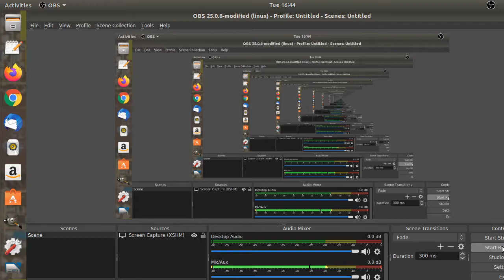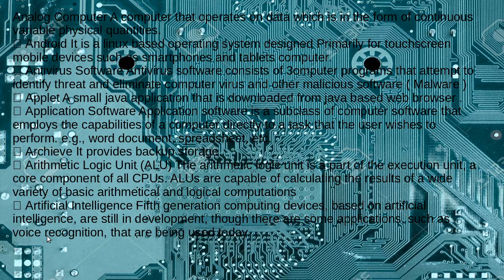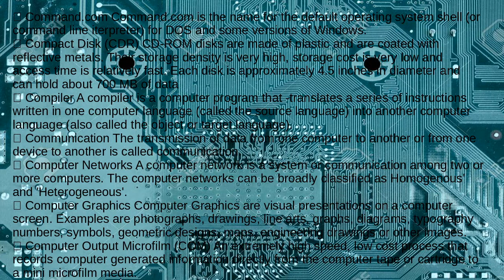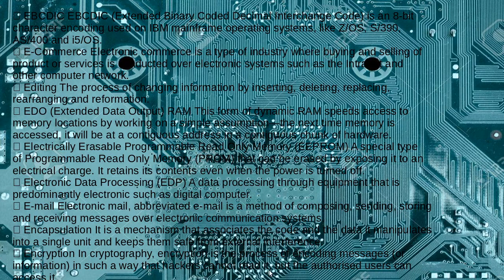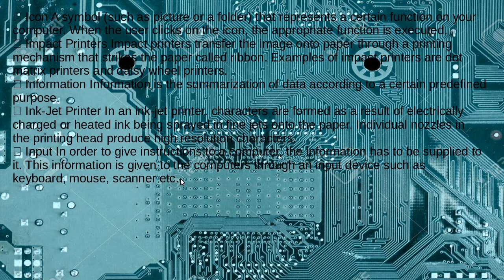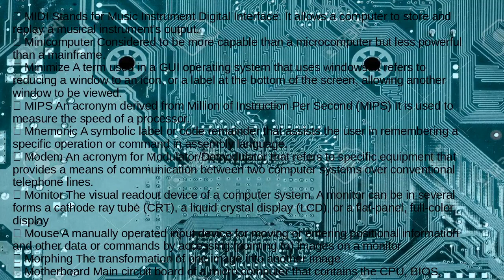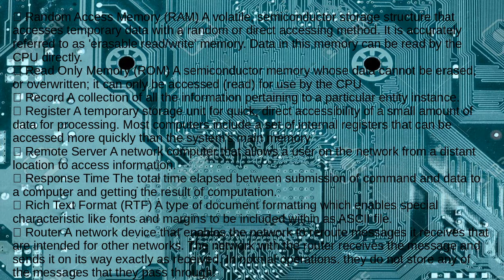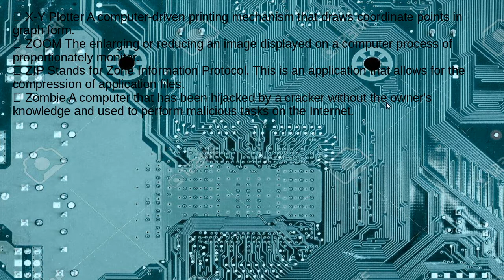How to fix computer minor problems at home or how to work as a computer repair professional(English)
About the Tutorial
Audience
Prerequisites
Table of Contents ii
1. COMPUTER FUNDAMENTALS ─ OVERVIEW
Functionalities of a Computer
Advantages of Computers
Disadvantages of Computers
2. COMPUTER FUNDAMENTALS ─ APPLICATIONS
3. COMPUTER FUNDAMENTALS ─ GENERATIONS
First Generation Computers
Second Generation Computers
Third Generation Computers
Fourth Generation Computers
Fifth Generation Computers
4. COMPUTER FUNDAMENTALS ─ TYPES
5. COMPUTER FUNDAMENTALS ─ COMPONENTS
6. COMPUTER FUNDAMENTALS ─ CENTRAL PROCESSING UNIT
7. COMPUTER FUNDAMENTALS ─ INPUT DEVICES
8. COMPUTER FUNDAMENTALS ─ OUTPUT DEVICES
Monitors
Printers
9. COMPUTER FUNDAMENTALS ─ MEMORY
Cache Memory
Primary Memory (Main Memory)
Secondary Memory
10. COMPUTER FUNDAMENTALS ─ RANDOM ACCESS MEMORY
Static RAM (SRAM)
Dynamic RAM (DRAM)
11. COMPUTER FUNDAMENTALS ─ READ ONLY MEMORY
12. COMPUTER FUNDAMENTALS ─ MOTHERBOARD
13. COMPUTER FUNDAMENTALS ─ MEMORY UNITS
14. COMPUTER FUNDAMENTALS ─ PORTS
15. COMPUTER FUNDAMENTALS ─ HARDWARE
16. COMPUTER FUNDAMENTALS ─ SOFTWARE
System Software
Application Software
17. COMPUTER FUNDAMENTALS ─ NUMBER SYSTEM
18. COMPUTER FUNDAMENTALS ─ NUMBER CONVERSION
Decimal to Other Base System
Other Base System to Decimal System
Other Base System to Non-Decimal System
Shortcut Method ─ Binary to Octal
Shortcut method ─ Octal to Binary
Shortcut Method ─ Binary to Hexadecimal
Shortcut Method ─ Hexadecimal to Binary
19. COMPUTER FUNDAMENTALS ─ DATA AND INFORMATION
20. COMPUTER FUNDAMENTALS ─ NETWORKING
21. COMPUTER FUNDAMENTALS ─ OPERATING SYSTEM
22. COMPUTER FUNDAMENTALS ─ INTERNET AND INTRANET
23. COMPUTER FUNDAMENTALS ─ HOW TO BUY A COMPUTER?
24. COMPUTER FUNDAMENTALS ─ AVAILABLE COURSES
 Access Time The time interval between the instance at which data is called from a
storage device and the instance when delivery begins.
 Accumulator A local storage area called a register, in which the result of an arithmetic
or logic operation is formed It contains a single data register.
 Active Directory Active directory stores information about its users and can act in a
similar manner to a phonebook. This allows all of the information and computer
settings about an organization to be stored in a central, organized database.
 Adware It is a software package which automatically renders advertisements in order
to generate revenue for its author.
 ALGOL It was the first language with a formal grammar. ALGOL was created by a
committee for scientific use in 1958. Its major contribution is being the root of the tree
that has led to such languages as Pascal, C, C+ + and Java.
 Algorithm In computing, an algorithm is a procedure for accomplishing some tasks
which, given an initial state, will terminate in a defined end-state.
 Alphanumeric A character set that contains letters, digits and other special characters
such as @, $, +. *, %. etc.
 Amplifier A device that takes in a weak electric signal and sends out a strong one. It is
used to boost electrical Signals in many electronic devices such as radios, !elevisions
and telephone.
Analog Computer A computer that operates on data which is in the form of continuous
variable physical quantities.
 Android It is a linux based operating system designed Primarily for touchscreen
mobile devices such as smartphones and tablets computer.
 Antivirus Software Antivirus software consists of 3omputer programs that attempt to
identify threat and eliminate computer virus and other malicious software ( Malware )
 Applet A small java application that is downloaded from java based web browser .
 Application Software Application software is a subclass of computer software that
employs the capabilities of a computer directly to a task that the user wishes to
perform. e.g., word document, spreadsheet, etc.
 Archieve It provides backup storage.
 Arithmetic Logic Unit (ALU) The arithmetic logic unit is a part of the execution unit, a
core component of all CPUs. ALUs are capable of calculating the results of a wide
variety of basic arithmetical and logical computations
 Artificial Intelligence Fifth generation computing devices, based on artificial
intelligence, are still in development, though there are some applications, such as
voice recognition, that are being used today.
 ASCII ASCII (American Standard Code for Information Interchange) is a character set
and a character encoding based on the Roman alphabet as used in Modern English
and other Western European languages.
 Assembler A program that translates mnemonic statement into executable instruction.
 Attribute The characteristics of an entity are called its attributes.
 Backspace Backspace key is used on the keyboard to delete the text. Backspace will
delete the text to the left of cursor